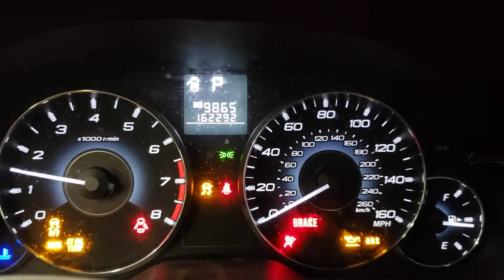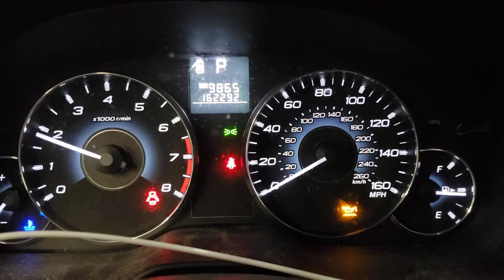FOR SALE - 20D0396 - 2011 SUBARU LEGACY - 3.6L ENGINE